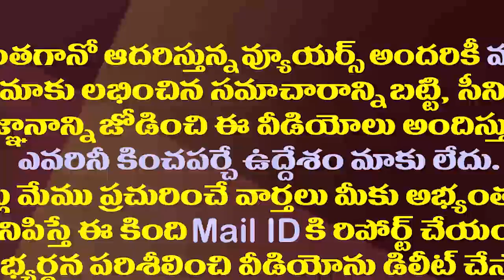అసెంబ్లీలో పీకించుకోడానికే వచ్చావా చంద్రబాబూ| YS Jagan Fires on Chandrababu over His Comments on MLA